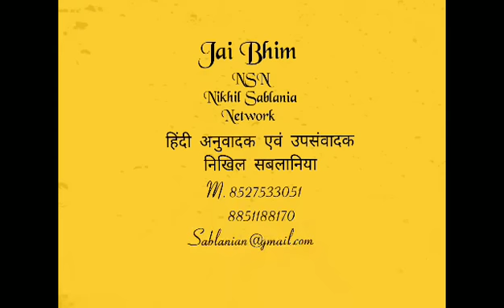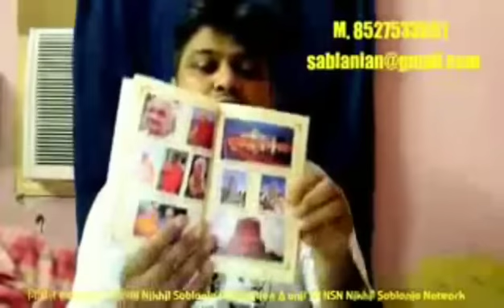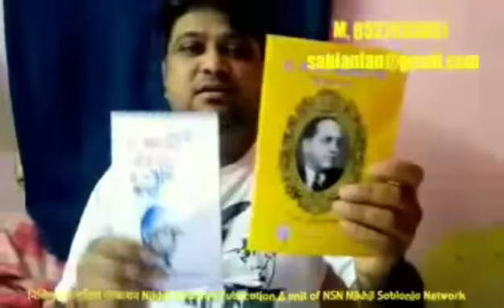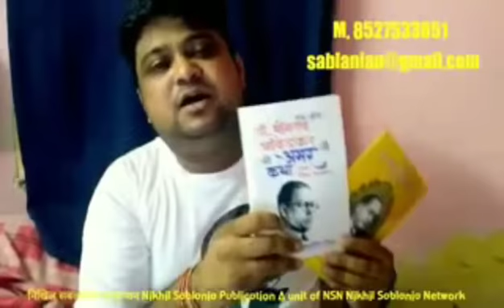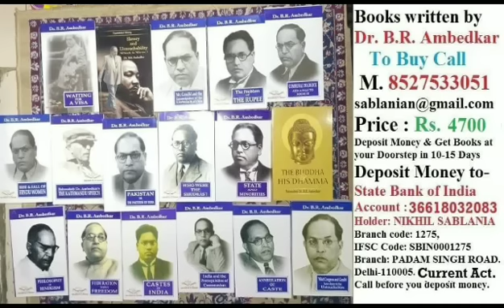डॉ आंबेडकर जी का लोकतंत्र पर असली इंटरव्यू हिंदी अनुवाद में - by Nikhil Sablania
डॉ. भीमराव आंबेडकर जी की लिखित पुस्तकें और साथ में नई पुस्तक 'भीमा कोरेगांव की शौर्य गाथा' अब 500 रूपये की छूट के साथ डाक द्वारा घर पर प्राप्त करें और सीधे खरीदने पर दौ सौ रूपये की अतिरिक्त छूट प्राप्त करें। साथ में डॉ आंबेडकर जी की जीनवी, भाषण और संविधान भी है। कुल पुस्तकें: 30. मूल्य रु 4100. सम्पर्क करें : 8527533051.पैसे भेजने के लिए बैंक का विवरण- State Bank of India
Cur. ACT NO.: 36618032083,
HOLDER: NIKHIL SABLANIA,
Branch: 01275.
IFSC- SBIN0001275